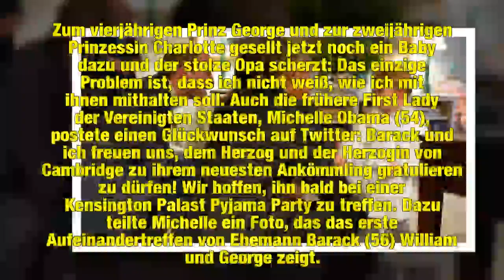Dreifach-Opa: Jetzt gratuliert Prinz Charles William & Kate!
Und noch ein Wirbelwind in der Familie! Am Montag verkündete das britische Königshaus die frohe Botschaft, dass Herzogin Kate (36) und Prinz William (35) zum dritten Mal Eltern geworden sind. Gemeinsam mit ihrem Sohn begeisterten die beiden bereits die Presse und noch jemand ist total aus dem Häuschen: Williams Vater Prinz Charles (69). Einen Tag nach der Geburt meldet sich der Prince of Wales zum ersten Mal!